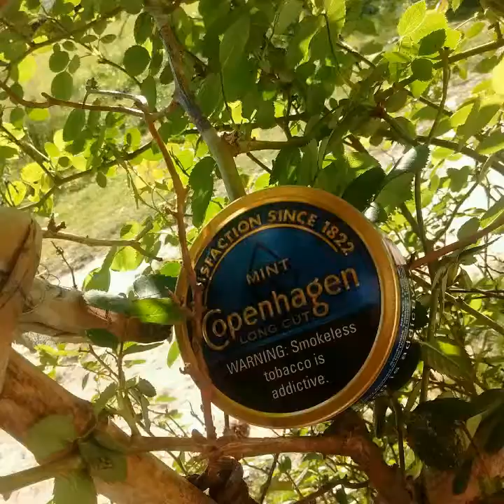Intro -- Dip videos coming at 100 Subs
♫(Upchurch - Outlaw (feat. Luke Combs) )
made with @flipagram